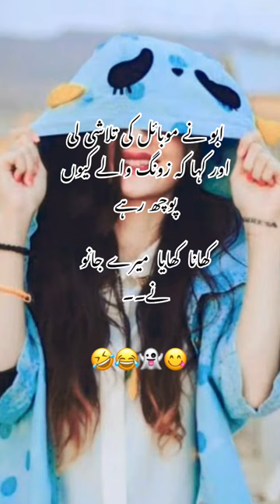Love u abo Jan